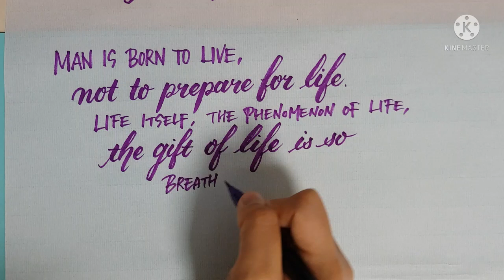(3) Man is born to live, not to prepare for life.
Man is born to live, not to prepare for life. Life itself, the phenomenon of life, the gift of life, is so breathtakingly serious

-Boris Pasternark